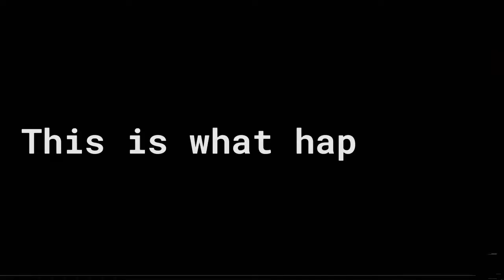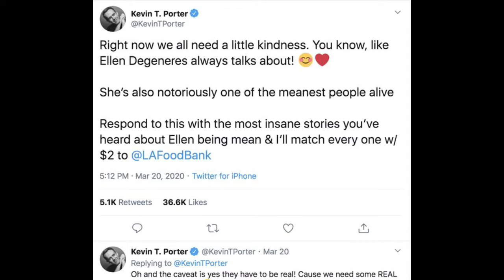WHAT REALLY HAPPENED TO THE ELLEN DEGENERES SHOW?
Ellen Degeneres was at the top of her game with her highly rated talk show.  But somewhere along the way, the cracks began to surface and the industry insiders began talking about their experiences behind the scenes.  Here, we take a deep dive into the demise of the Ellen Degeneres show and what you see and hear within this video may shock you.